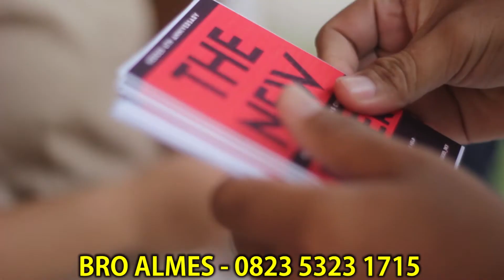TIPE-TIPE MAHASISWA SAAT UJIAN